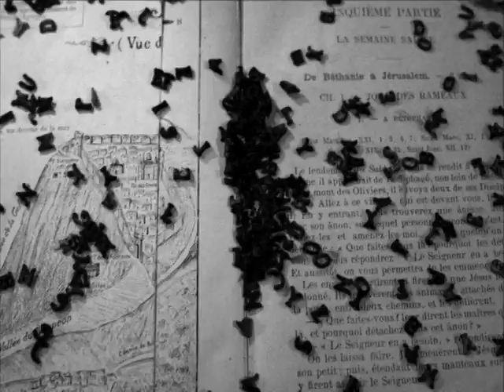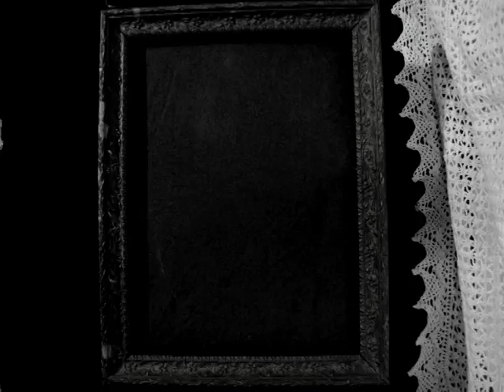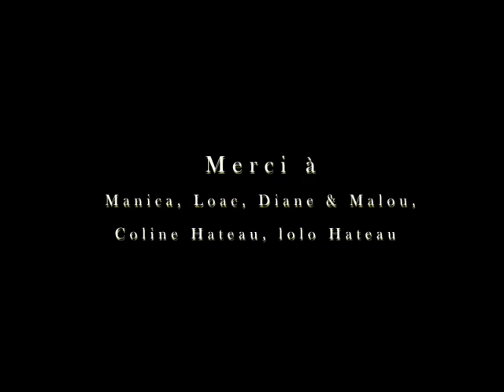Artús - A la bòrda i a nau pans / VIDEO CLIP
ARTÚS - A la bòrda i a nau pans
VIDEO CLIP directed by Timo Hateau

ARTÚS
ALBUM 'DRAC'
OUT SEP. 15TH 2010
(PAGANS - FOLKLORE DE LA ZONE MONDIALE)